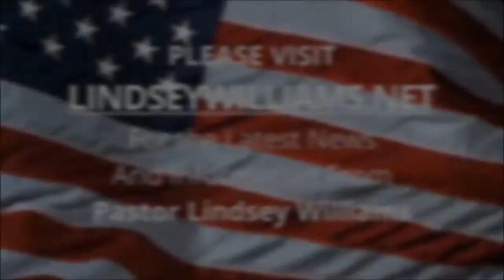Pastor Lindsey Williams introduces Pastor David Bowen - November 24, 2016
Pastor Lindsey Williams introduces Pastor David Bowen with his regular short weekly video for readers of Pastor Williams' weekly newsletter.

Pastor David Bowen is pastor of Standing Stones Community Church in Phoenix, AZ. For more information about Pastor Dave please

Pastor Dave is also creator of the website Interpreting The Times, understanding world events through scripture. You can find out more by visiting